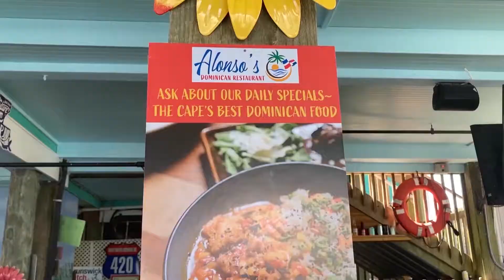We Accidentally Stumbled onto a TV Set While on Vacation!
Hey guys, I'm on vacation, and when meeting up with our fishing charter boat in Shallotte, North Carolina we stumbled upon a TV set for the series Hightown (Season 3) on Starz! The bar/restaurant was closed this day but was doubling for the Dominican Republic. Now I need to watch the show!